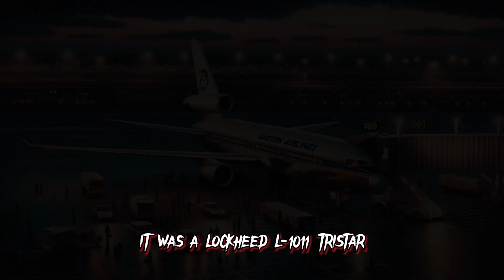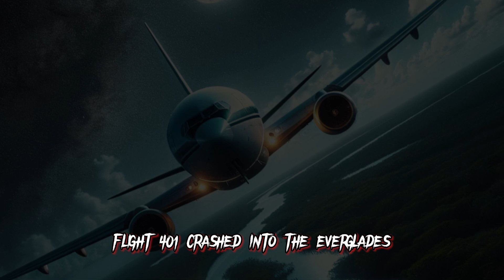True Scary Stories I The Haunting of Flight 401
"The Haunting of Flight 401" recounts the eerie events surrounding Eastern Airlines Flight 401, which crashed into the Everglades in 1972. Explore the chilling tale of the crash aftermath, where survivors and rescuers experienced inexplicable sightings of deceased crew members and unsettling paranormal phenomena on subsequent flights. Delve into the mysteries of Flight 401 in this haunting video

Audio used(From software):
Music name: Creeoy Horror Screaming Background